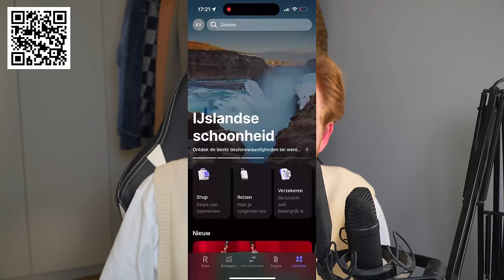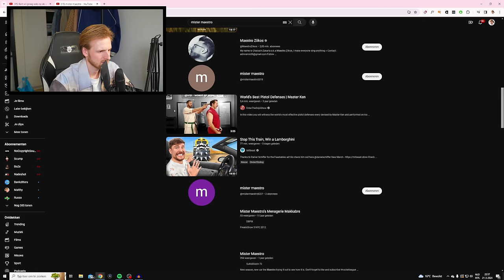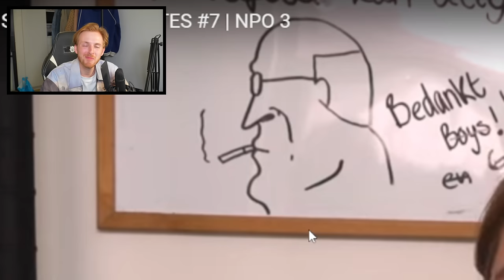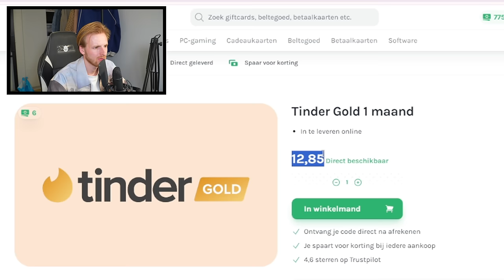De meest verschrikkelijke date ooit (echt waar)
Open nu een Revolut rekening en krijg €20 via mijn link!
*Algemene voorwaarden van toepassing

Bedankt voor het kijken naar "De meest verschrikkelijke date ooit (echt waar)'!